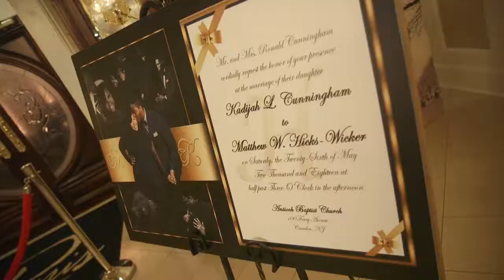Kadijah + Matthew | Paris Caterers in Berlin